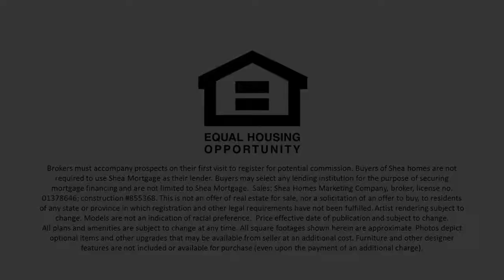Northern California Lifestyle | Shea Homes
The Bay Area is one of the largest economic centers in the United States. San Jose and Santa Clara comprise “Silicon Valley,” the undisputed leaders of high-tech development and home to Google, Facebook, and Apple. Oakland supports the most vital seaports on the West Coast, and Sonoma and Napa are the center of America's wine industry. From the Golden Gate Bridge to the exciting downtown scene, Bay Area homeowners can experience many attractions with a new home near San Francisco. to learn more.